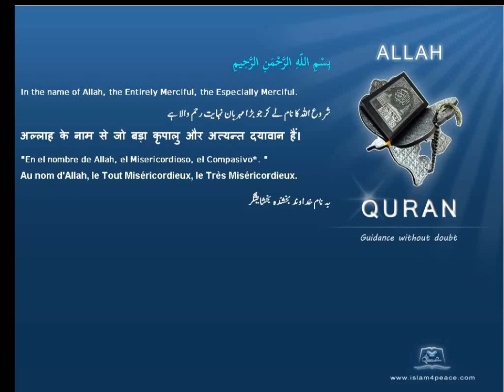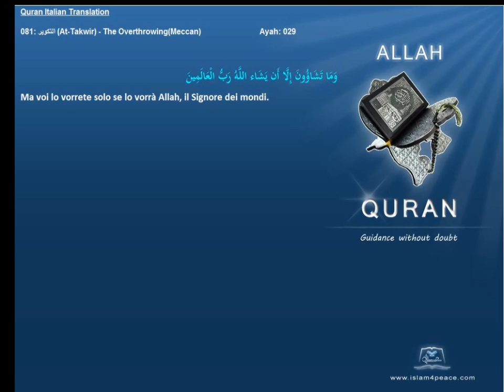Quran Italian Translation 081 التكوير At Takwir The OverthrowingMeccan Islam4Peace com